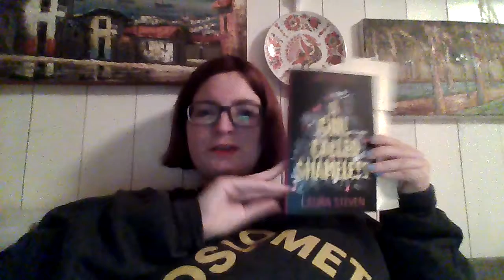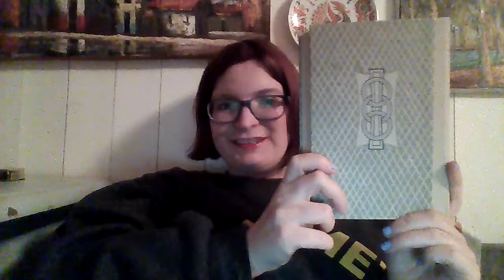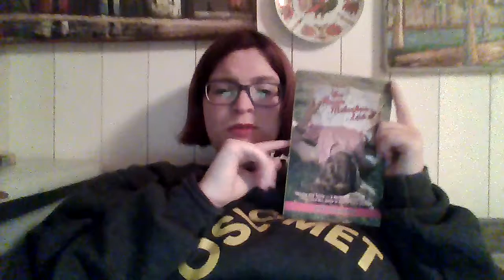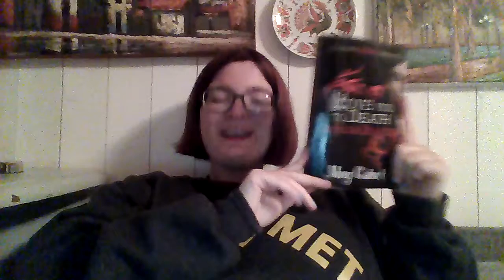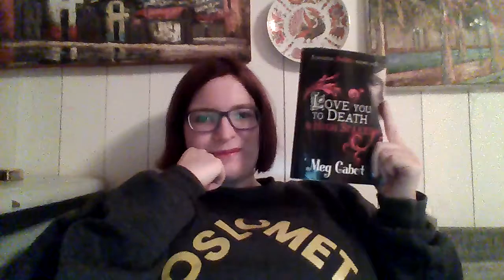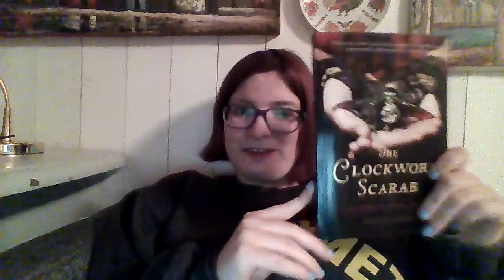The Gilmore Girls book tag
The book I was trying to remember the name of was The summer of Jordie Perez(and the best burger in Los Angeles) by Amy Spalding.

Questions:.
Lorelolai: A character that is whitty or sarcastic
rory: A classic
Luke: A book you secretly love
Lane.: A musical character
Dean: Your first book love
Sookie: A  book you devoured
Jess: A book you love that gets a lot of hate
miss Patty: A book that was ruined by the hype
Emily Gilmore: an expensive book
Patis.: an uptight character